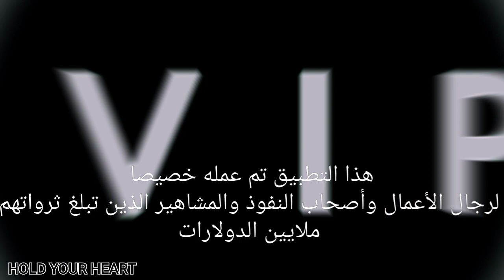اغلي تطبيق في العالم فقط للاغنياء I vip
تطبيق لعشاق الثراء وللطبقات الغنيه لا يمكنك شراءه الا اذا اثبت انك ثري